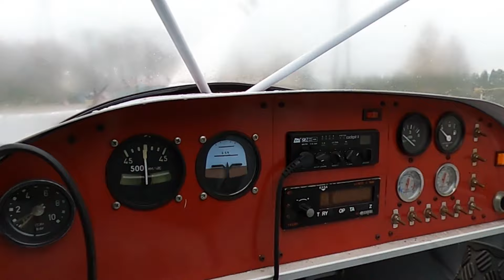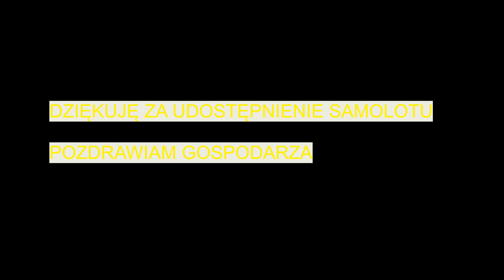SPEŁNIAJĄ SIĘ SŁOWA PREZYDENTA ANDRZEJA DUDY.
DUŻO I NAMIĘTNIE KOMENTUJ POD FILMAMI
TO WSZYSTKO JEST DLA ROZWOJU MOJEGO KANAŁU
Dzięki za wszystko i pozdrawiam.

Wsparcie dla moich podróży za co jestem wdzięczny

Kodem BLIK 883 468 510
Bez WAS nie ma Mnie.

PEREŁKA W BUKOWNIE, GDZIE U WŁAŚCICIELA NA PODWÓRKU MOŻNA SPOTKAĆ PIĘKNY OKAZ ZROBIONY OSOBIŚCIE PRZEZ GOSPODARZA Z PROJEKTU Z INTERNETU. DZIĘKUJĘ BARDZO ZA UDOSTĘPNIENIE I DUŻO ZDROWIA ŻYCZĘ WŁAŚCICIELOWI. OBY W POLSCE MOŻNA BYŁO ZOBACZYĆ WIĘCEJ CIEKAWYCH PROJEKTÓW.
JAK CI SIĘ PODOBAŁO ZOSTAW ŁAPKĘ, KOMENTARZ.

ZACHĘCAM DO WSPÓŁPRACY. ZNAJDZIESZ MNIE NA FB, INSTAGRAMIE, TIK TOK, MESSENGER.